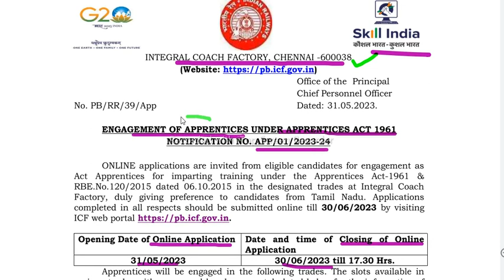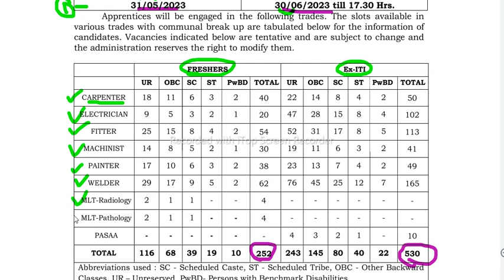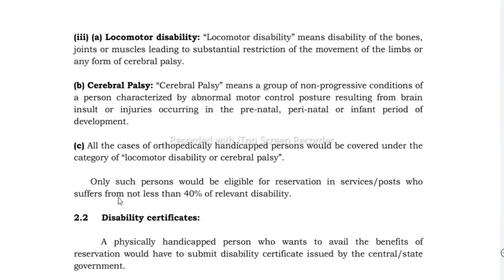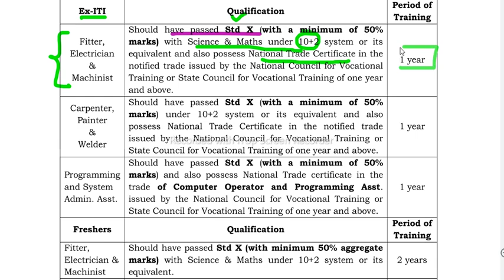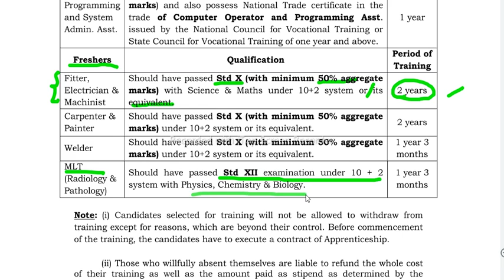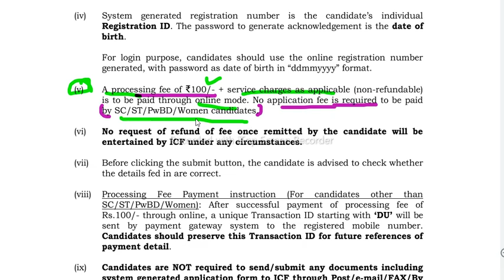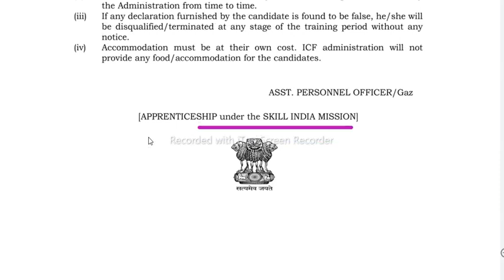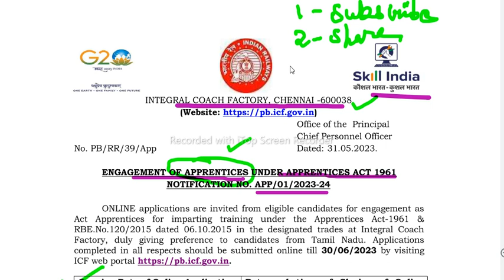RAILWAY RECRUITMENT BOARD - CHENNAI ICF APRRENTICE TRAINING 2023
RAILWAY - CHENNAI ICF APRRENTICE TRAINING 2023@SambathWebServices